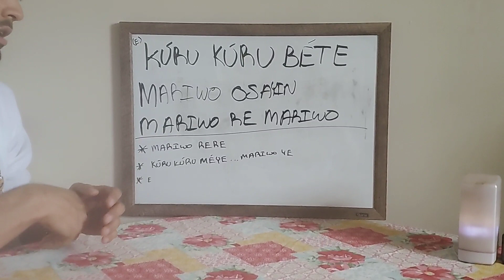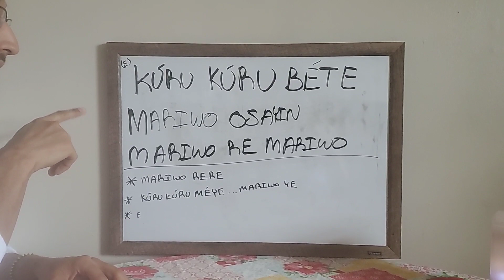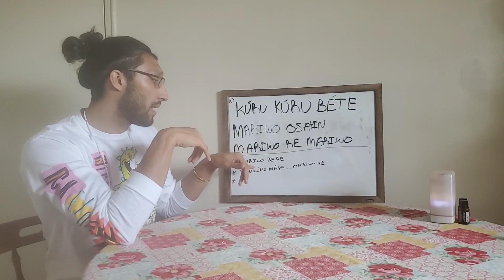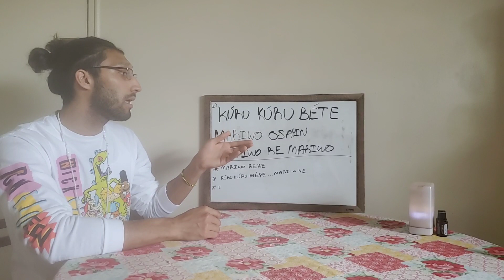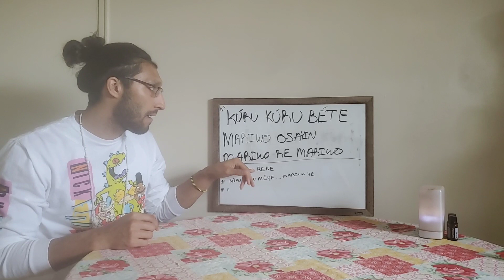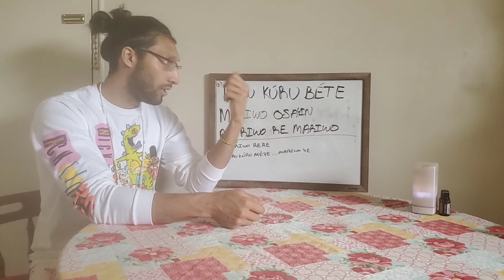Osayin Song Tutorial: Kuru Kuru Bete...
By request here's a song sung to the orisha of plants, herbs, and knows the secrets of the ache that lives in all plants from mint we use in tea to the sage we burn to remove negativity, to the leaves on trees Osayin(Osain) owns it all.

KURUKURU BE ETE
the cornhusk is peeled because of disrespect

MARIWO OSAYIN
palm fronds of Osayin

MARIWO RE
Palm fronds of goodness

MARIWO
Palm fronds

*mariwo is called raffia in English. The same material you see on hula skirts*

E KURUKURU ME EYE
the cornhusk is peeled twice

MARIWO OSAYIN

MARIWO RE RE MARIWO